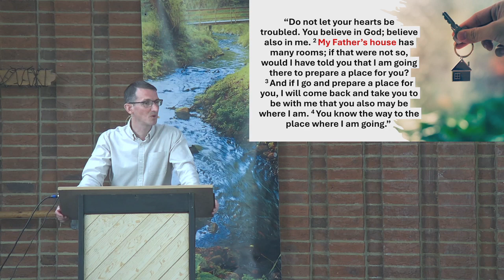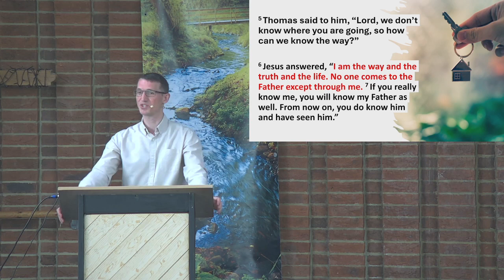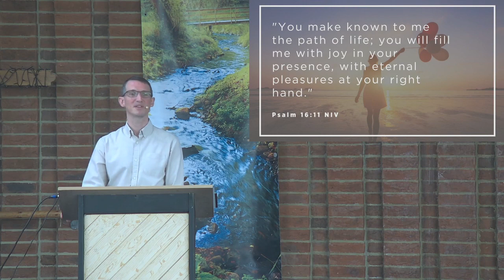Preparing A Place In Heaven For Us